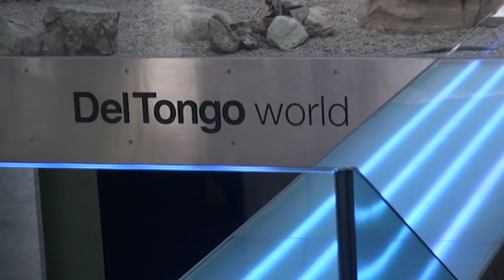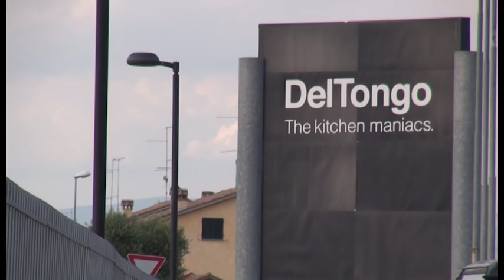Del Tongo, raggiunto l'accordo: 62 esuberi